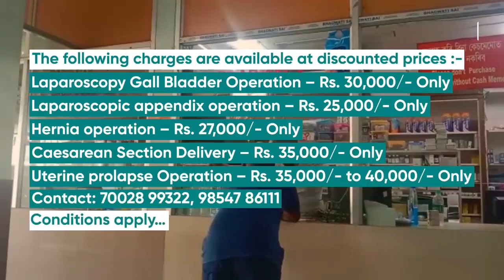KARBI NEWS Updates (23 Nov-Phaikuni 2021) | Dailycast News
00:00 Headlines

00:38 KAAC CEM Dr. Tuliram Ronghang pen Longle Patta lapen Peh-kar-om Keron

01:44 Hamren Protection Range pen Thengpi Kanghu agari kenep Long

04:10 2nd DIPHU WINTER CRICKET TOURNAMENT 2021 angdung kiti pathu pon